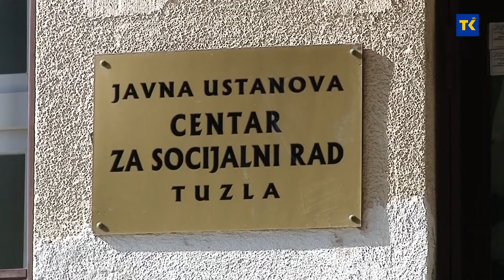SOCIJALNI RADNICI U DOBA KORONE 24 3 2021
Pandemija coronavirusa, koja je pogodila svijet pa i našu zemlju, novi izazovi i potrebe, suočavaju socijalne radnike s višestrukim izazovima profesionalnog djelovanja u kriznim situacijama. I u vrijeme ove krize ustanove i organizacije socijalne zaštite u Tuzlanskom kantonu nastavile su svoje djelovanje i zaštitu lica u stanju socijalne potrebe, uz sve otežane uslove, izazove i rizike.